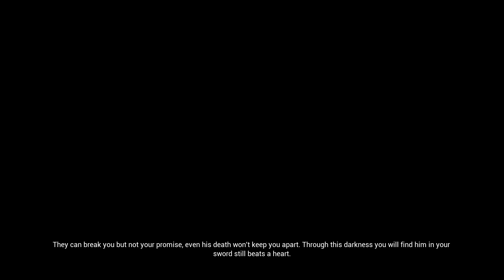THE GATES - HELLBLADE: SENUA'S SACRIFICE Gameplay Part 6 - Let's Play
Welcome to HELLBLADE: SENUA'S SACRIFICE Gameplay Lets Play Part 6! Set in the Viking age, a broken Celtic warrior embarks on a haunting vision quest into Viking Hell to fight for the soul of her dead lover.